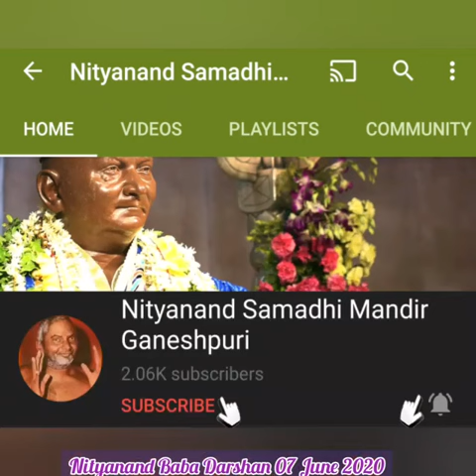7 जून 2020 NITYANAND BABA DARSHAN